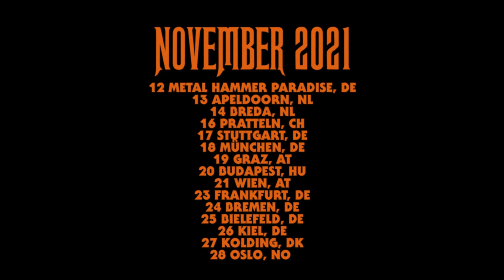LUCIFER / DEAD LORD European Tour November 2021 (TRAILER)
LUCIFER & DEAD LORD are hiiting the road together November 2021.
ALL CURRENT DATES:
2021
11/12 Metal Hammer Paradise Festival, DE
11/13 Apeldoorn, Gigant, NL
11/14 Breda, Mezz, NL
11/16 Pratteln, Z7, CH
11/17 Stuttgart, Universum, DE
11/18 Munich, Backstage Halle, DE
11/19 Graz, Explosiv, AT
11/20 Budapest, Instant, HU
11/21 Wien, Arena, AT
11/23 Frankfurt, Das Bett, DE
11/24 Bremen, Tower, DE
11/25 Bielefeld, Movie, DE
11/26 Kiel, Räucherei, DE
11/27 Kolding, Godset, DK
11/28 Oslo, John Dee, NO
2022
02/03 Hamburg, Knust, DE
02/04 Köln, Helios 37, DE
02/05 Essen, Turock, DE
02/06 Den Bosch, Willem Twee, NL
02/07 Antwerp, Zappa, BE
02/09 Paris, Backstage, FR
02/10 Strasbourg, La Laiterie, FR
02/11 Kaiserslautern, Kammgarn, DE
02/12 Praha, Nová Chmelnice, CZ
02/13 Nürnberg, Hirsch, DE
02/15 Poznan, U Bazyla, PL
02/16 Dresden, Beatpol, DE
02/17 Berlin, Hole 44, DE
02/18 Hannover, Béi Chéz Heinz, DE
02/19 Odense, Posten, DK
02/25 Gothenburg, Pustervik, SE
02/26 Stockholm, Debaser Strand, SE
03/18 Sankt Petersburg, MOD, RU
03/19 Moscow, Aglomerat, RU
04/22 DesertHel, Helsinki, FIN
05/19 Barcelona, Bóveda, ES
05/20 Murcia, Rem, ES
05/21 Madrid, Copernico, ES
05/22 Bilbao, Kafe Antzokia, ES
07/08 Rock Harz Open Air, DE
08/03 Beyond The Gates, Bergen, NO
08/04 Time To Rock Festival, Knislinge, SWE
08/05 Wacken Open Air, DE